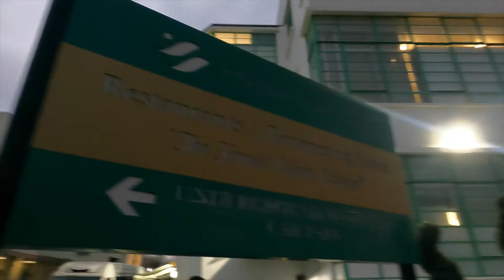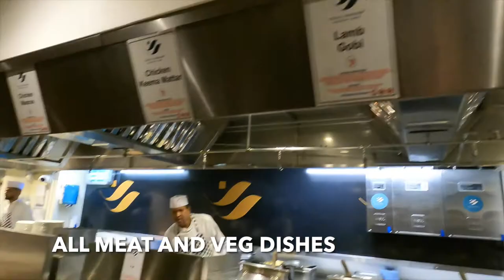ROYAL NAWAAB LONDON || BUFFET OVER 100 DISHES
ROYAL NAWAAB IS HOME TO SPECTACULAR BANQUETING SUITES AND THEIR FAMOUS ALL-YOU-CAN-EAT RESTAURANT MENU’S

With one restaurant situated in one of the most iconic buildings in South Manchester and the other located just on the outskirts of Central London, Royal Nawaab has built a reputation for providing an unrivalled dining experience. Both of our breath-taking lobbies set the tone for an evening of decadent sophistication for the entire family.

With an emphasis on preparing fresh food with the finest ingredients, the team of skilled chefs at both of our Asian restaurants go above and beyond to ensure that the hundreds of diners every night experience the finest halal cuisine. Drawing on influences from India and Pakistan, the authentic cuisine is a huge favourite of the large and inscrutable local Asian community.

Over the past 10 years, Royal Nawaab has developed into a well-oiled machine that can cater for more than a thousand people in one night whilst retaining the personal touch that makes the experience all the more enjoyable and relaxing.

More than just a restaurant, Royal Nawaab has the space, amenities, logistics and manpower to handle large corporate events, parties and awe-inspiring weddings. Since opening, the Royal and Ottoman Suites have proved to be two of the UK’s most popular Asian wedding venues, with capacities of 500 and 700 respectively.

The Royal Nawaab London and Manchester teams take great pride in providing exceptional, personal service on your special day. The mood, ambience and atmosphere of the wedding venues are expertly crafted to the individual’s needs and wants. We understand that everyone is unique and has different ideas for their wedding or special event and we will always do our utmost to make these dreams come true.

Royal Nawaab Manchester even appeared on Channel 4’s Big Kitchen series back in 2015 which was also featured on the Travel Channel all over the world, where we were able to showcase our extreme kitchens and detail how our chefs create such mouth-watering dishes and cater to over 1,000 people at a time. This 13 part series featured famous kitchens from New York to Dubai. Royal Nawaab Manchester was honoured to be the only establishment chosen in this country for this prestigious series.

With elegant surroundings throughout, a warm friendly atmosphere, helpful waiting staff and award-winning cuisine, it is no surprise that we are the UK’s ‘Curry Kings’.

Our reputation for delicious food has resulted in us becoming the official event caterers for various prestigious country clubs and the Hilton Hotel Group. We are also proud to cater into the Hospitality boxes of MUFC.